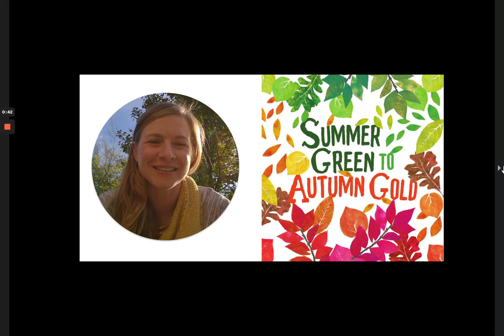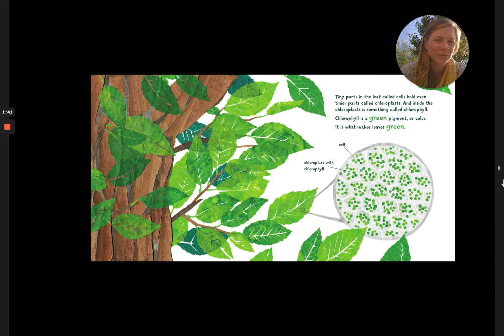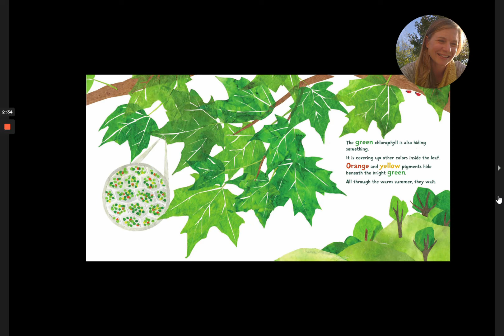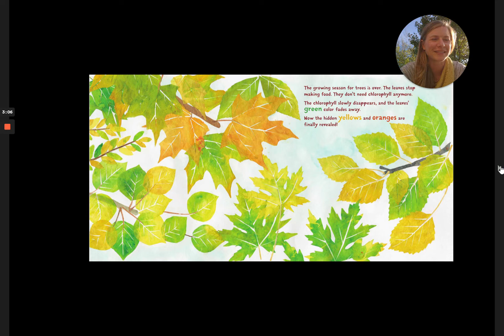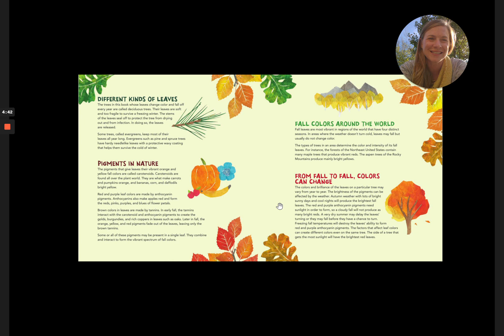Summer Green to Autumn Gold by Mia Posada How Do the Leaves Change Color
In this book, the listener discovers how tree's leaves turn from green to red, gold, orange, and brown during the fall.